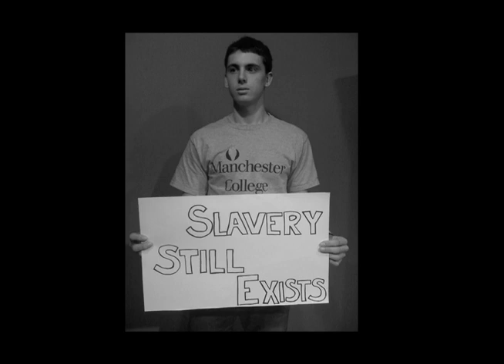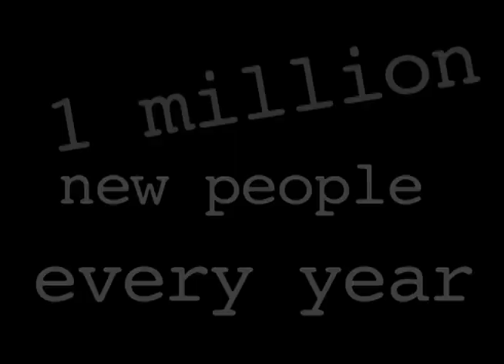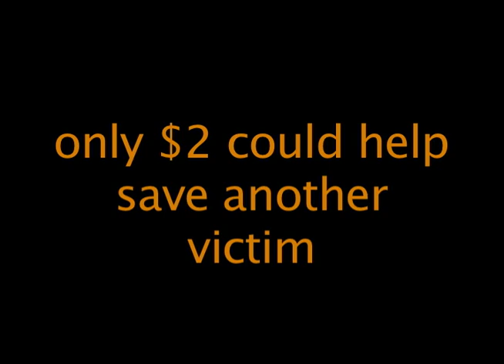Human Trafficking PSA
We sold orange wristbands to help the victims of human trafficking. It is amazing to me how large of a criminal industry it is here in the United States and most people don't even know about it.

Special thanks to Keira of the TwiCurls for inspiring me to get involved in this project: